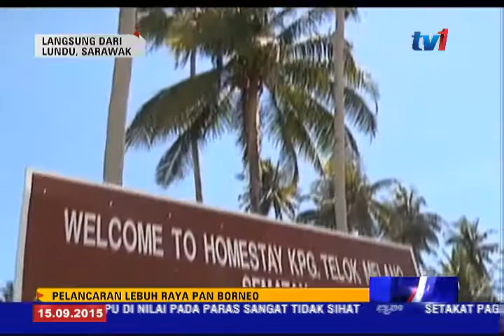LINTAS LANGSUNG LEBUH RAYA PAN BORNEO TELOK MELANO [15 SEPT 2015]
Fasa seterusnya projek  Lebuh Raya Pan Borneo membabitkan Jajaran Telok Melano-Sematan akan dilancarkan hari ini.

Pelancaran projek yang diumumkan dalam Bajet 2014 akan disempurnakan Perdana Menteri, Datuk Seri Najib Tun Razak, di pekan Sematan dekat Lundu, Sarawak.
Sempena pelancaran itu, kita berlintas langsung bersama-sama Firdaus Arasy Idris, di Pekan Sematan. Silakan, Firdaus.